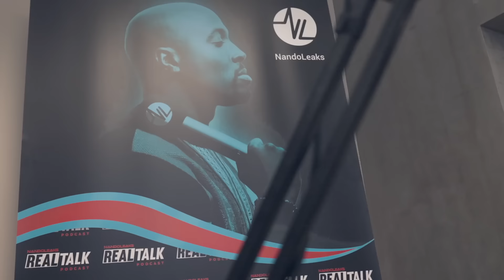DJ Paul Elstak: The 90's REVIVAL van de HAPPY HARDCORE heeft mij GERED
Hardcore Levende Legende PAUL ELSTAK over GEZEIK vanuit de Hardcore Community, EUROPAPA hit met JOOST KLEIN, SURINAAMSE roots, Belastingschuld en NEWKIDS Turbo succes, SCHEIDING en meer.

Paul Elstak : De GODFATHER van de HARDCORE is deze week aangeschoven in de podcast Real talk met Fernando.
Hoe heeft hij de hardcore-scene mee gevormd? Wat betekent het om 'The Godfather of Hardcore' genoemd te worden? Paul vertelt openhartig over zijn muzikale reis, de offers die hij bracht voor zijn succes, en de kritiek die hij kreeg. Daarnaast bespreken we hoe zijn multiculturele achtergrond en familiegeschiedenis zijn identiteit hebben gevormd.

Van de opkomst van hardcore tot de samenwerking met New Kids en het Eurovisie Songfestival hit EUROPAPA– Paul’s verhaal is er een van doorzettingsvermogen, passie en onwrikbaar geloof in zijn eigen visie. Wil je weten wat Paul Elstak echt drijft en hoe hij ondanks alles relevant is gebleven? Kijk dan nu deze inspirerende aflevering van Real Talk met Fernando!

'Ik wilde van de Happy Hardcore Imago af'
'Ik kreeg veel gezeik vanuit de HARDCORE community'
Mijn Carrière heeft mij twee huwelijken gekost

DJ Paul Elstak is een icoon in de internationale hardcorewereld en een van de meest invloedrijke dj’s uit de jaren 90. Begin jaren 90 stond hij aan de wieg van de hardcore, een genre dat hij mede vormgaf. Zijn uitstap naar de happy hardcore, met megahits als "Rainbow in the Sky" en "Luv U More" in 1995 en 1996, bracht hem landelijke bekendheid en succes, maar dit werd niet door iedereen gewaardeerd. De echte gabbers, de hardcorepuristen, zagen het commerciële succes van happy hardcore als een verraad aan de oorspronkelijke, rauwe hardcore-sound.

Ondanks het enorme succes, dat hem zowel lof als kritiek opleverde, had het succes een keerzijde. In zijn biografie onthult DJ Paul Elstak dat hij diep in de schulden raakte. Toch blijft hij, bijna dertig jaar later, nog steeds een begrip in de muziekscene, en plukt hij nog altijd de vruchten van zijn onvergetelijke hits. Zijn impact op zowel hardcore als happy hardcore is onmiskenbaar en zijn muziek blijft tot op de dag van vandaag een inspiratie voor nieuwe generaties.

0:00 Intro
4:30 Hoe het allemaal begon
6:20 Werken met Peter Slaghuis
11:00 De eerste Paul Elstak release met Holy Noise
14:40 Het ontstaan van de Paul Elstak Hardcore sound
17:00 Afwijzing vanuit de Hardcore commuity
19:30 Ik kocht dure kleding om de pijn te verdoven
25:00 Eerste Gabber label
30:00 Tweede scheiding
33:30 Verliefd op Shaydie
34:30 De gouden stem van Ingrid Simons op Rainbow in the sky
43:00 Het verhaal achter de Merchandise van Dj Paul
47:00 De ROOTS van ELSTAK
53:00 Waarom ik stopte met Happy Hardcore
58:00 Biografie
1:07:00 Daten met een Bn'er
1:12:00 Werken aan Europapa van Joost Klein en Tantu Beats
1:23:00 Advies voor alle Dj's

LIKE & REAGEER!!!